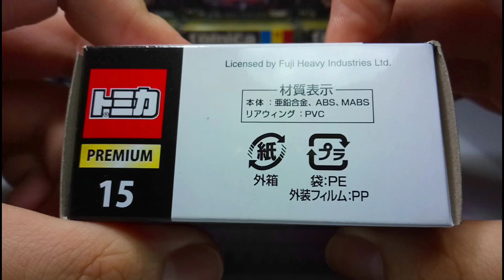(絕版)Tomica Premium unboxing no.15 Subaru Impreza 22B-STi Version